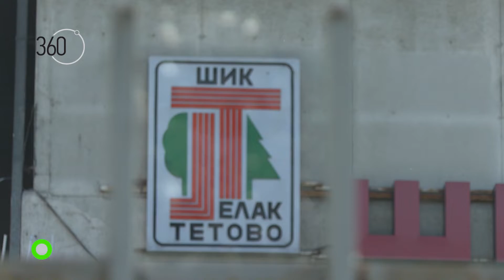Најава - 360 Степени (21.09.2020)